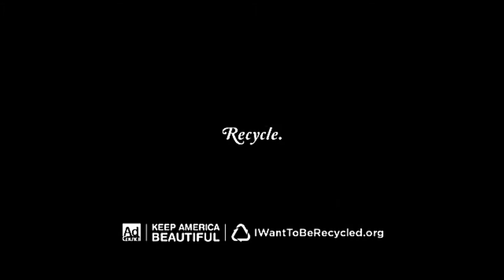TechDiveTV Commercial Commentary Episode 72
We all know that we should diligently recycle all materials that can be recycled.  Sometimes those objects slip through the cracks and end up in the garbage rather that the appropriate recycling container.  Not recycling is wrong, but did you know it can be dangerous?  Yes, it seems that the materials that should be recycled and are not are developing an intelligence of their own.  We at TechDiveTV have documented proof of this claim and we have two examples to prove it.  Take a look at your own risk!